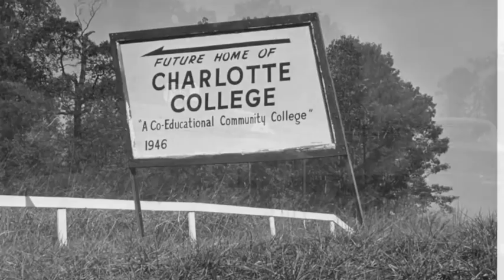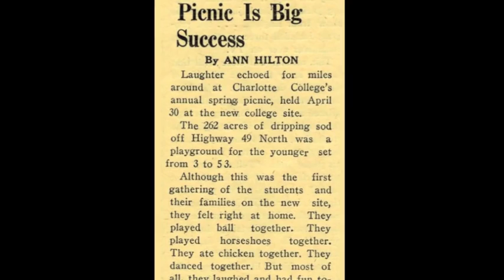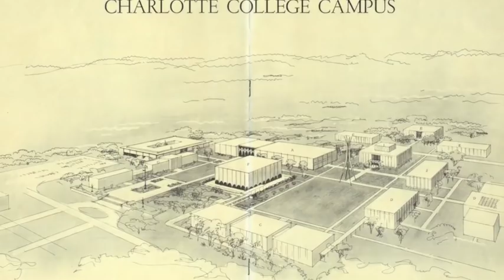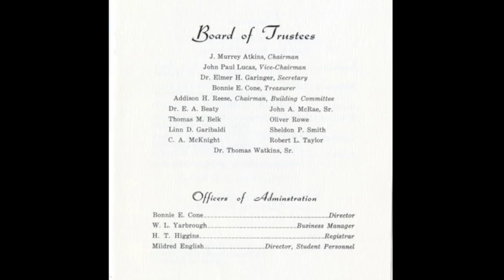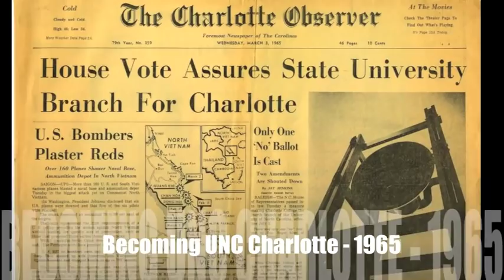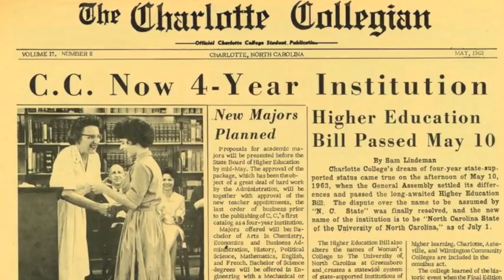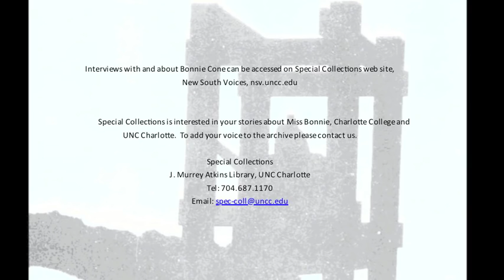Bonnie E. Cone: Voices from the Archive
A tribute to Miss Bonnie Cone and her vision for UNC Charlotte.

Bonnie Cone: Voices from the Archive was created in conjunction with a physical and online exhibit, Bonnie Cone: Educator, Trailblazer, Visionary.

The physical exhibit is on display at J. Murrey Atkins Library, UNC Charlotte between June and December 2013.  The online exhibit can be accessed at Bonniecone.uncc.edu.

Interviews with and about Bonnie Cone can be accessed on Special Collections' website, New South Voices, nsv.uncc.edu.

Special Collections is interested in your stories about Miss Bonnie, Charlotte College and UNC Charlotte.

Special Collections
J. Murrey Atkins Library, UNC Charlotte